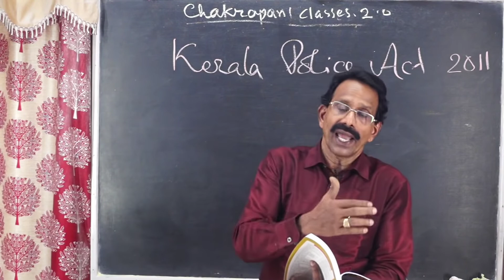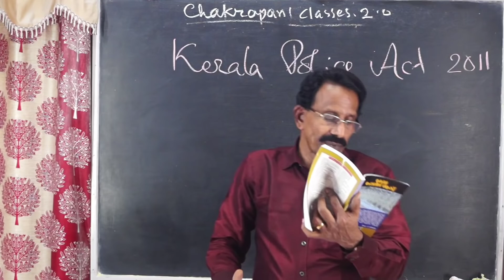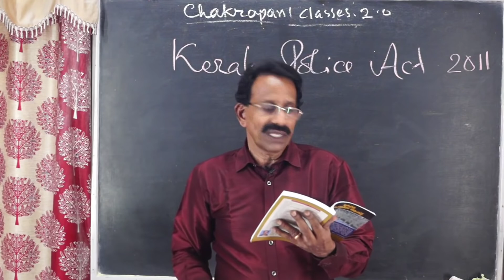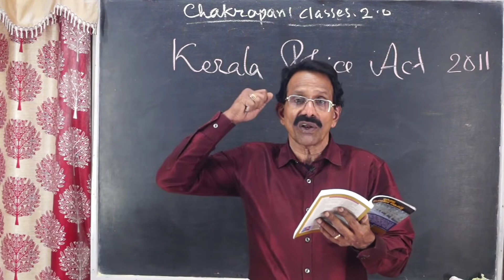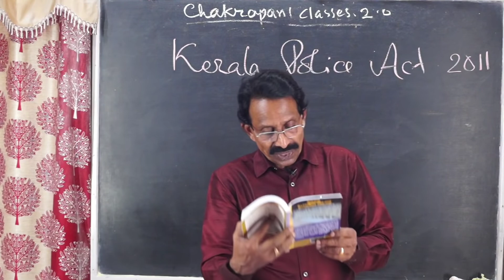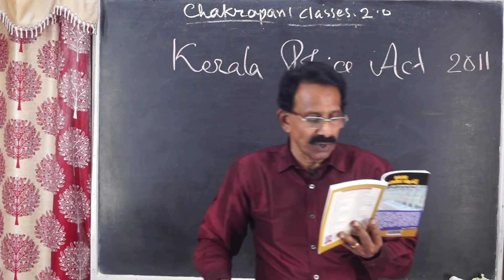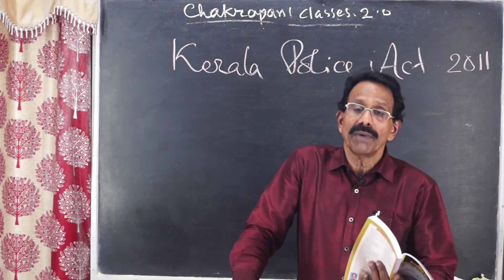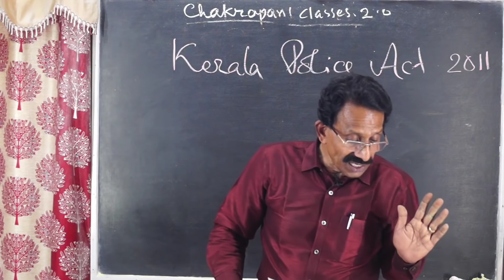POLICE SPECIAL TOPIC 19#ipc